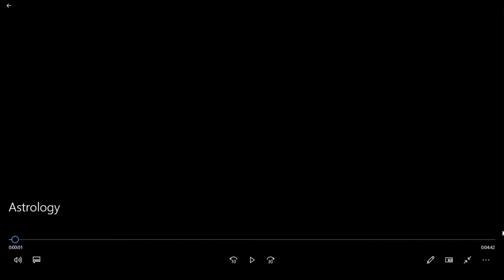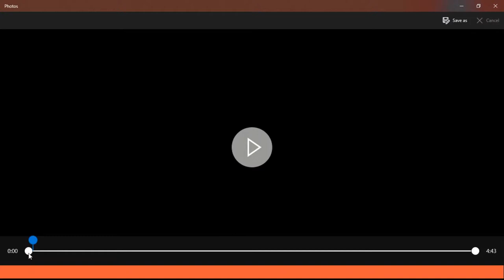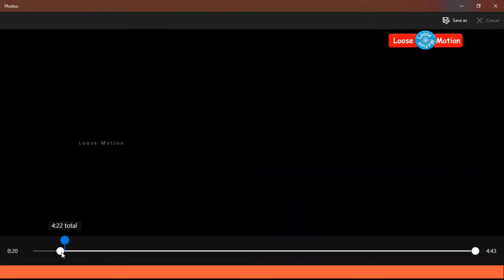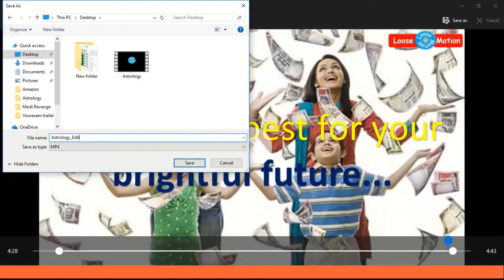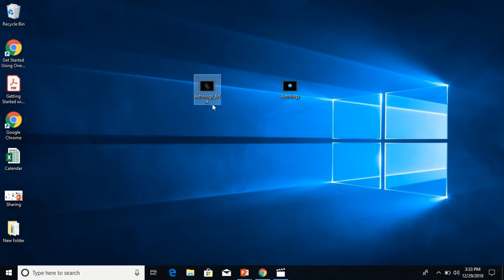பவர்பாயிண்ட்-டைப் பயன்படுத்தி வீடியோவை எடிட் செய்வது எப்படி?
Please watch this video which is about "How to edit the video through Microsoft Power Point".